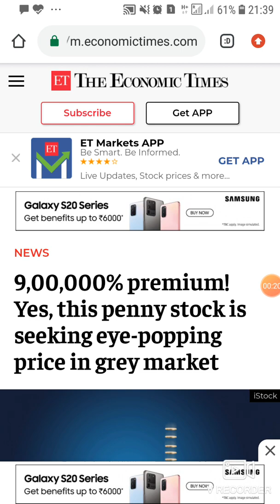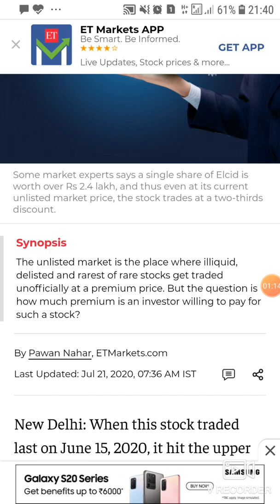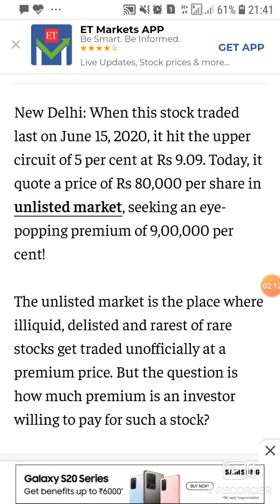9,00,000% growth expected in this PENNY STOCK|Buy Now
9,00,000% growth expected in this PENNY STOCK|Buy Now

Invest and trade with Kite by Zerodha, India’s largest retail stockbroker. Open an account now.